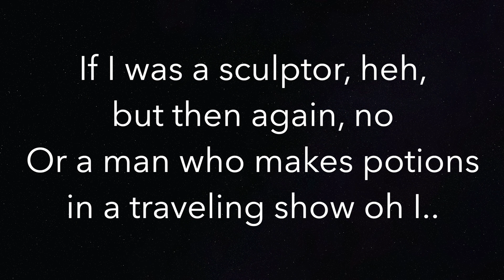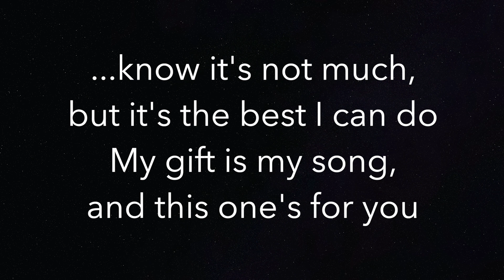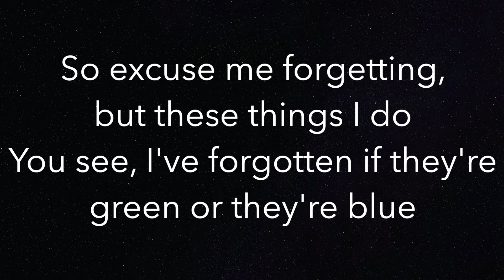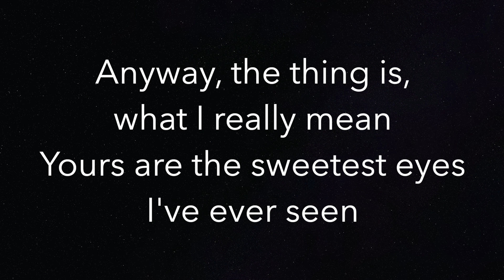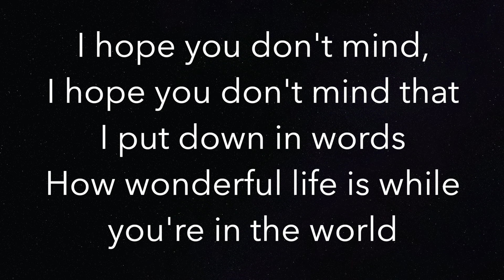Your Song (HIGHER +3) - Elton John - Piano Karaoke Instrumental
Piano Karaoke Instrumental for “Your Song” by Elton John (+3 Semitones Higher)